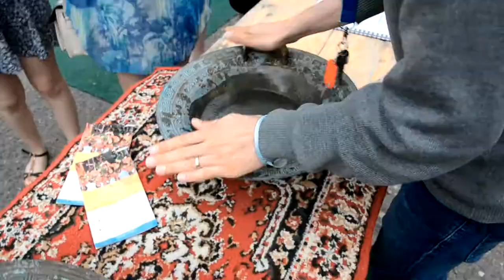Evropská letní filharmonie 2017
Evropská letní filharmonie/Europäische Sommerphilharmonie 2017
Chemnitz/Chomutov
Video: Kateřina Průšová